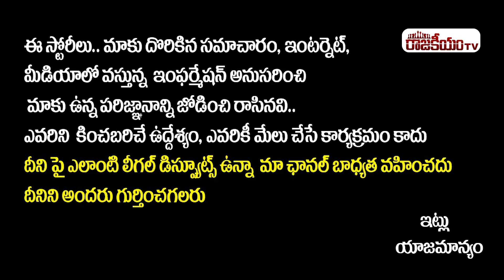Congress Leader Addanki Dayakar Slams CM KCR and Modi Over Farmers Issue | Addanki Dayakar Interview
Hello Friends,

Regards,
Rajakeeyam Team